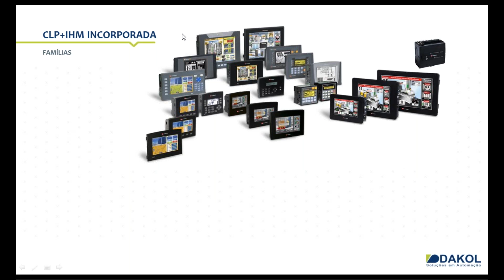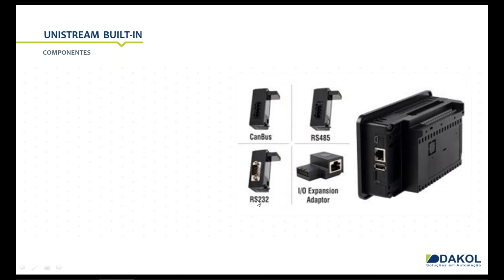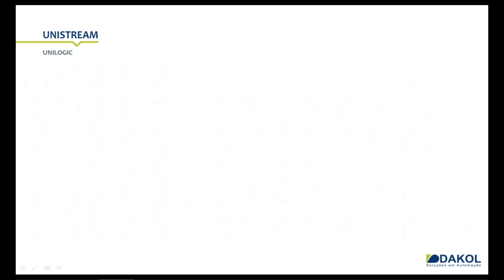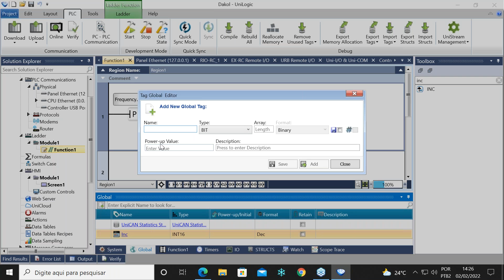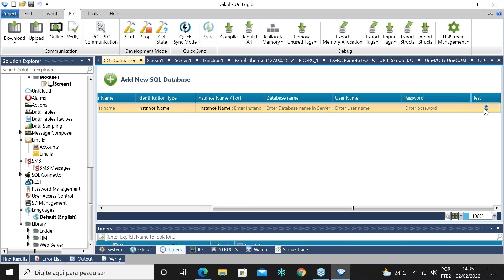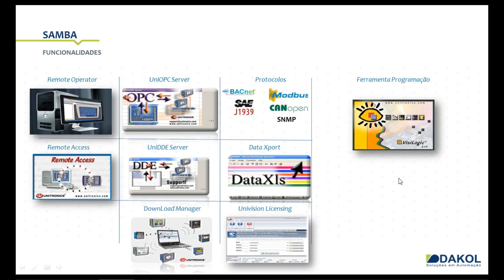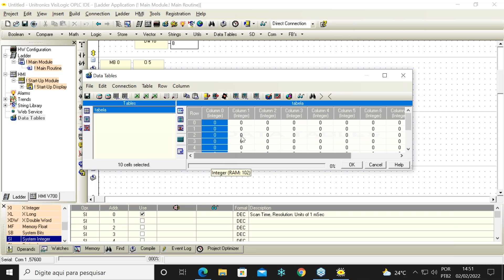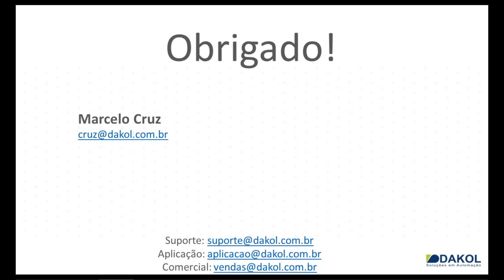Mais desempenho e menos desperdício: Utilizando CLPs com IHM incorporada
Nesse webinar abordamos como reduzir drasticamente o tempo de programação de um CLP com IHM, além de mostrar os benefícios de funcionalidades especiais (comunicação com banco de dados SQL, MQTT, WebServer e acesso remoto).